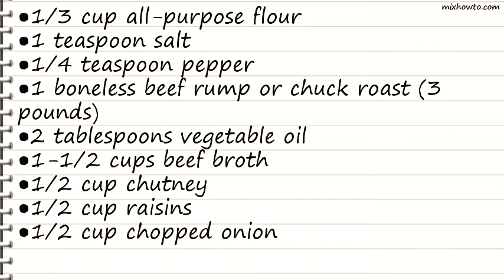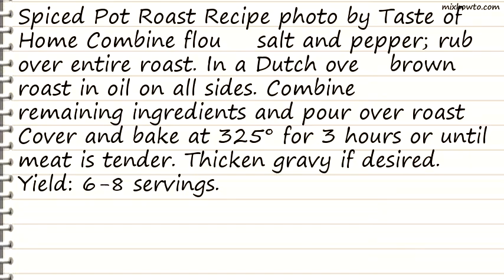Recipe Spiced Pot Roast Recipe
INGREDIENTS:
●1 boneless beef rump or chuck roast (3 pounds)
●1-1/2 cups beef broth
●1/2 cup chutney